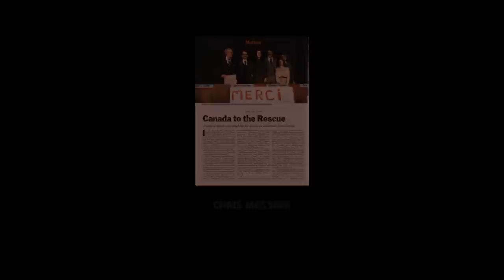ARGO - END CREDITS - ACTORS AND STORY TO REAL LIFE EVENTS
FILM EXAMPLES:
-END CREDITS
-SPLIT SCREEN
-STILL PHOTOGRAPHY
-MUSIC/SCORE -- LEITMOTIF -- composer: Alexandre Desplat "The Mission"
-REALISM
-STORY: FACT TO FICTION
-ACTING - COMPARISON CHARACTER/ACTOR TO REAL LIFE PERSON